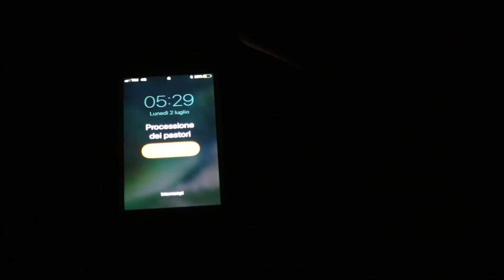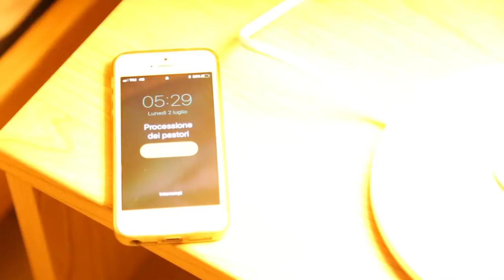Vivo aspettandodi 3 - Festa della Bruna 2018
Vivo aspettandoti 3 - cortometraggio di Luigi Tataranni e Antonello Morelli dedicato alla festa della Bruna di Matera - mediapartner